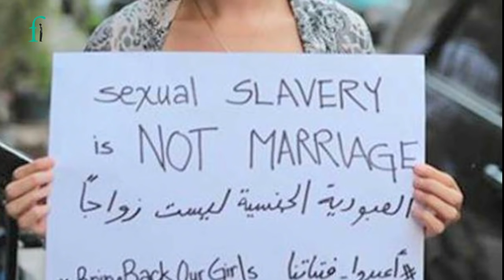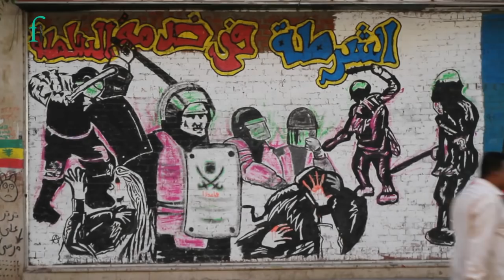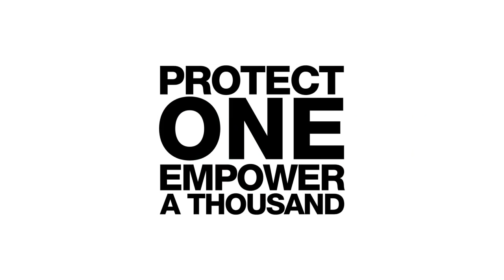2015 Front Line Defenders Award Finalist: Yara Sallam, Egypt